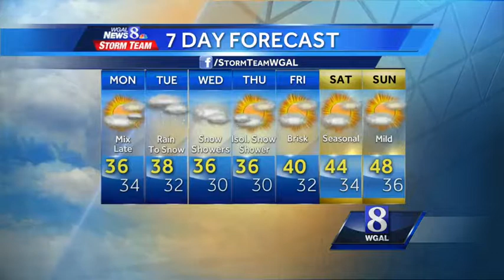Text Forecast: Chilly, rain/wintry mix developing later today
Today: Increasing clouds. Chilly. Rain or mix developing late. High: 36. Winds: ENE 5-15 mph.